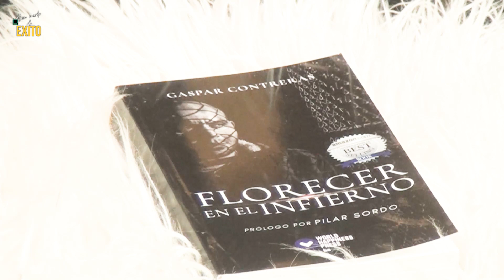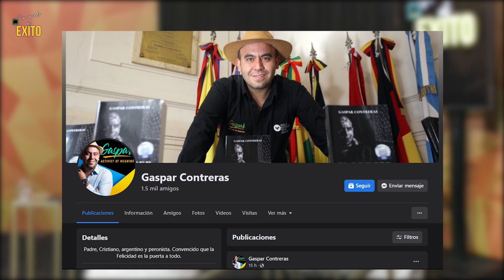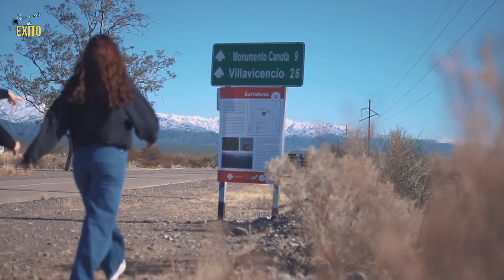Si miedo al Éxito con Gaspar Contreras y Reina Vendimia de Las Heras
Natalia Mamaní junto a Lázaro Valles nos proponen conocer historias de vida

Nos ves en televisión por canal 19.2 de la televisión abierta de Mendoza, VTV Valle Televisión que se emite también en Chile en las Comunas de Los Andes, San Felipe, Quillota, La Calera, San Antonio, en La Granja TV de Región Metropolitana, por canal Movistar y cable VTR.
En Mar del Plata por canal 6.